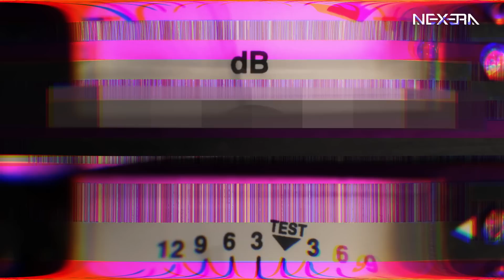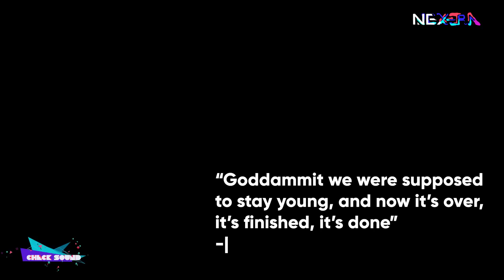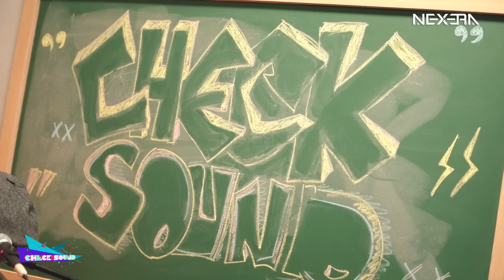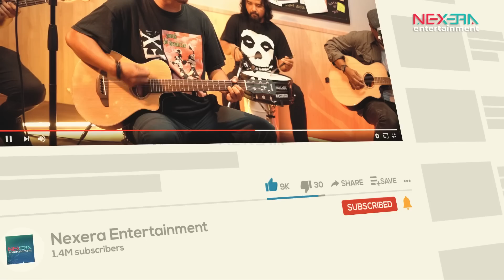NO LABEL: BAND PUNK ROCK TAKUT JARUM SUNTIK❗| CHECKSOUND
CheckSound powered by Nexera Entertainment menampilkan musisi-musisi lokal terbaik seleksi redaksi. Jangan lengah! Karena kadang musisi terbaik masa depan ada di depan mata lo!

SONGS PERFORMED

PENYANYI : NO LABEL
JUDUL : LAWAN
BY : NO LABEL

PENYANYI : NO LABEL
JUDUL : GAGAH BERDIRI
BY : NO LABEL

PENYANYI : NO LABEL
JUDUL : SEMU
BY : NO LABEL